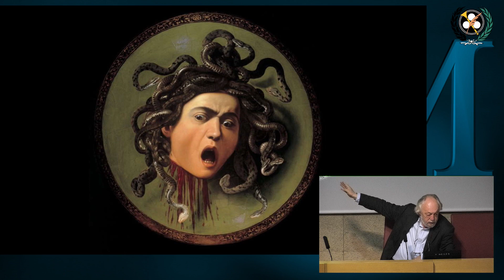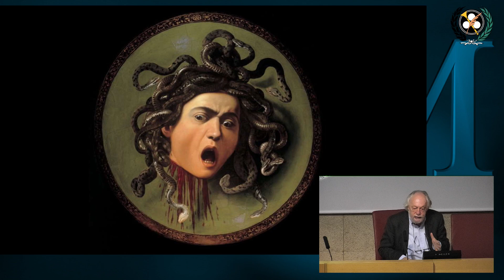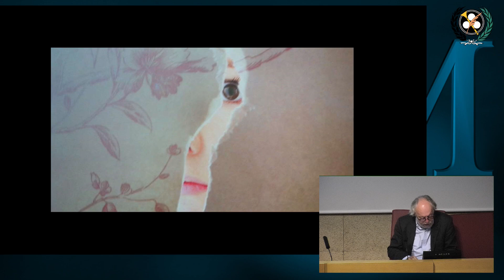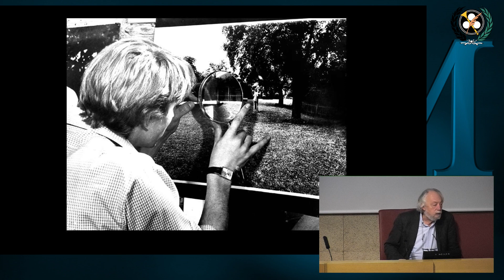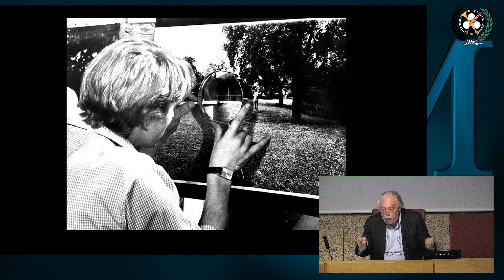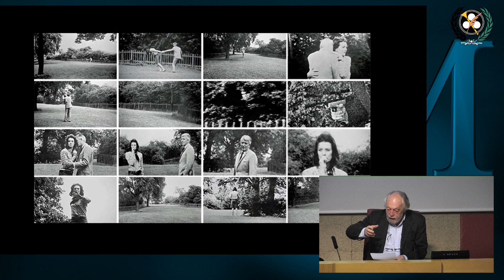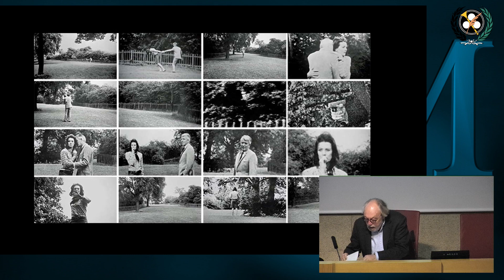Lecciones de Semiótica: "La construcción del destinatario", Jorge Lozano (PARTE 2)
Conferencia impartida por Jorge Lozano, director del GESC, en la Facultad de Ciencias de la Información (6 de febrero de 2020).